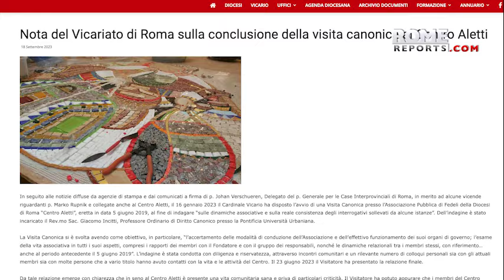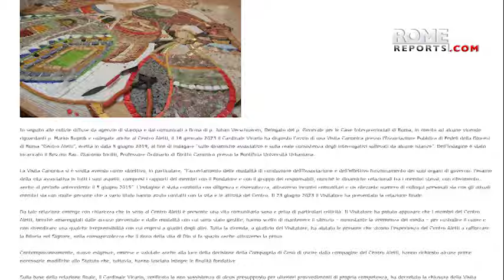Diocese of Rome says excommunication process of Fr. Rupnik was “gravely abnormal”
The Diocese of Rome is investigating the way that Rupnik's excommunication was carried out. It claims that the process was "gravely abnormal."